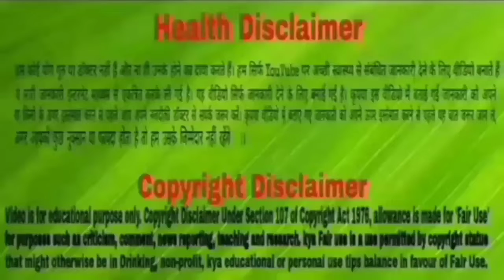डार्क अंडरआर्म्स को चमकाने के 4 असरदार घरेलू उपाय।अंडरआर्म्स का कालापन कैसे दूर करें।Underarms Light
Dark underarms को चमकाने की आसान Home Remedy, नींबू में मिलाकर लगाएं हल्दी, जानें और भी गजब तरीके

अपने डार्क अंडरआर्म्स को हल्का करने के लिए आपको बुनियादी बातों से शुरुआत करनी होगी. अपने अंडरआर्म्स को एक्सफोलिएट करना शुरू करें और अपने डिओडोरेंट या एंटीपर्सपिरेंट को बदलें, जो कि डार्क अंडरआर्म्स का कारण हो सकते हैं. आप तंग कपड़ों के बजाय ढीले-ढाले कपड़े पहनने का भी प्रयास कर सकते हैं, जिससे कम घर्षण होता है.आपके शरीर के कुछ हिस्से आपके शरीर के बाकी हिस्सों की तुलना में गहरे रंग के हैं. आपकी कोहनी, घुटने और अंडरआर्म्स इनमें से कुछ एरिया हैं. डार्क अंडरआर्म्स किसी व्यक्ति को असहज करा सकते हैं और उन्हें आरामदायक कपड़े पहनने से रोक सकते हैं. अंडरआर्म्स के काले होने के कारण कई हो सकते हैं. हालांकि कुछ घरेलू उपाय हैं जिनका इस्तेमाल कर आप डार्क अंडरआर्म्स से छुटकारा पा सकते हैं और अपने डार्क एरिया को चमकदार बना सकते हैं.

Dark underarms home remedies
Dark underarms how to get rid of them
Dark underarms whitening packs
Dark underarms kaise saaf karen
Dark underarms kaise clean karen
Dark underarms kaise theek karen
Black underarms kaise dur kare
Kale underarms ko gora kaise karen
Kale underarms ko gora kaise kare
Kale underarms ko kaise theek karen
Kale underarms ko safed kaise karen
Underarms whitening at home
Underarms darkness removal cream
Underarms blackness remove
Underarms ka kalapan kaise dur kare
Underarms kale ho to kya karna chahiye
Underarms ke kalapan ko kaise hataye
How to get rid of dark underarms at home in hindi
Ways To Lighten Dark Underarms
Dark underarms ko light karne ke gharelu upay
Causes Of Dark Underarms
Underarms kale kaise ho jate hain
Underarms ka kala hone ke kya karan hai
Shrir ke gahare rang ke area ko kaise chamakaye
Kohni ke kalapan kaise dur kare
Ghutne ke kalapan kaise saaf karen
Gardan ka kalapan door karne ka gharelu upay
Hath ke andar ka kalapan door karne ke gharelu nuskhe
Kankh ka kalapan kaise saaf karen
Home remedies for dark underarms
Kya lagane se Kankh ka kalapan door hoga